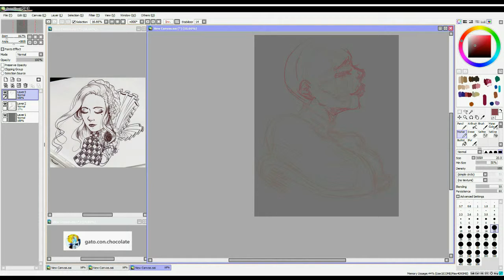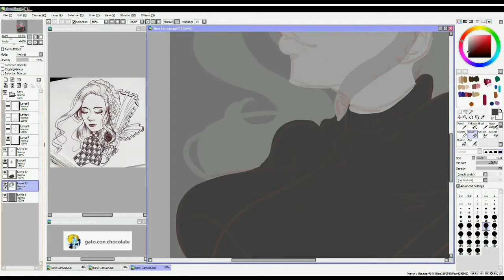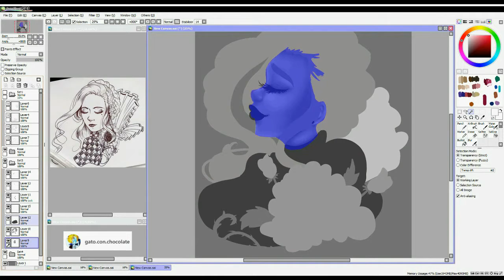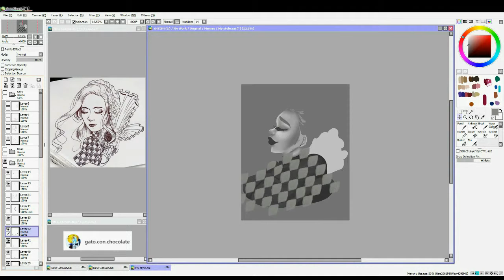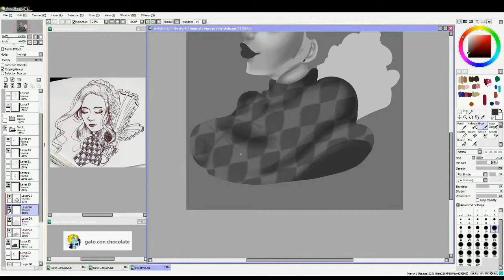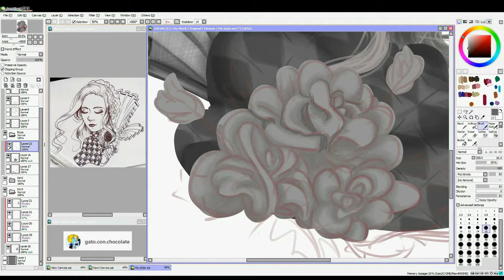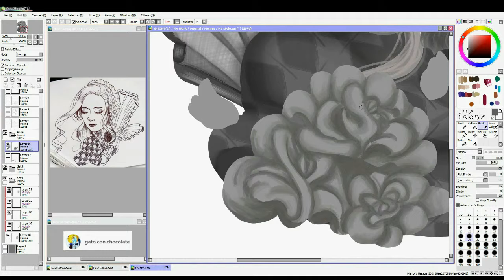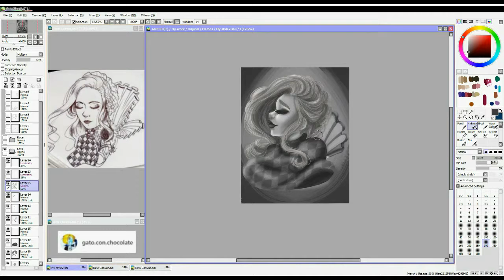Art Swap - gato.con.chocolate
I am apart of a Facebook group that does Art Swaps between artist every other Monday. I plan to create a speedpaint for each of my entires, with this one being the first.
In the Art Swap group, each person participating is assigned an artist. From there you can either draw a character the artist has already drawn, or draw something you think the person might like.
For this piece, I decided to go for a character this artist has already created. There IG is gato.con.chocolate.
I really had a hard time choosing a character, I loved them all!

I am open for commissions, you can find my prices pinned to the top of my fb page

Music in my Intro video:

Artist: Kastaro